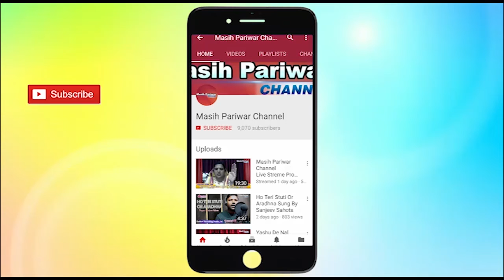Sanawar Bhatti Youth President,Jalandhar ll Masih Pariwar Channel